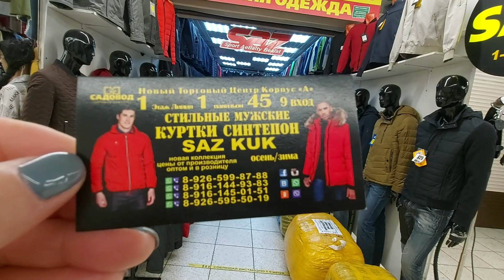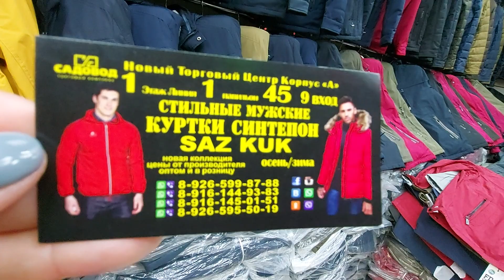САДОВОД КУРТКИ SAZ 👍🚶‍♀️НОВИНКИ ВЕСНА 👍🚶‍♀️ЩИКАРНЫЕ МОДЕЛИ